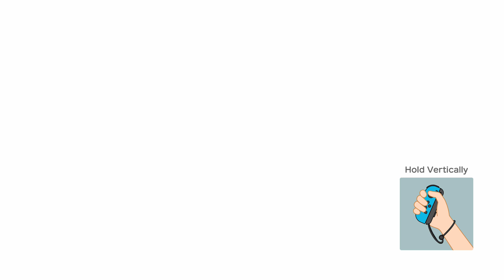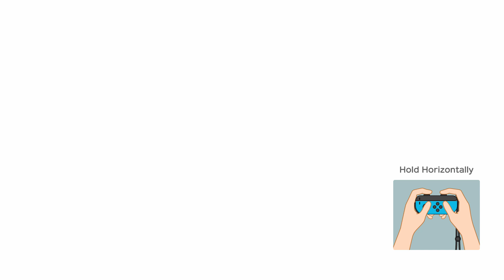Super Mario Party Partner Party #397 Tantalizing Tower Toys Mario & Peach vs Shy Guy & Rosalina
Super Mario Party Partner Party Tantalizing Tower Toys Mario & Peach vs Shy Guy & Rosalina Master Difficulty Gameplay